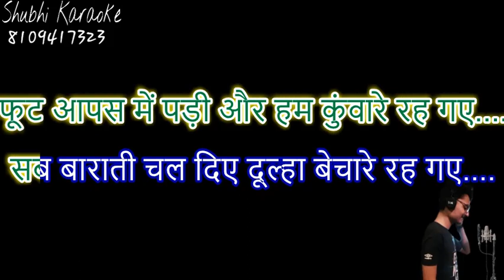daal kaise gale kishor kumar rare song karaoke demo HQ